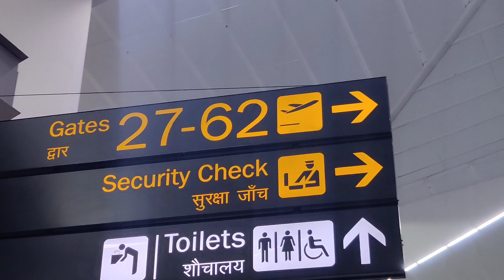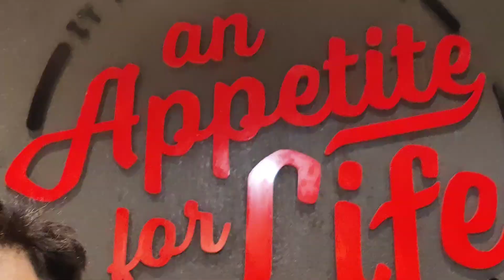Travel vlog 🧳||Continuation|| Guwahati 📍||Assam☘️